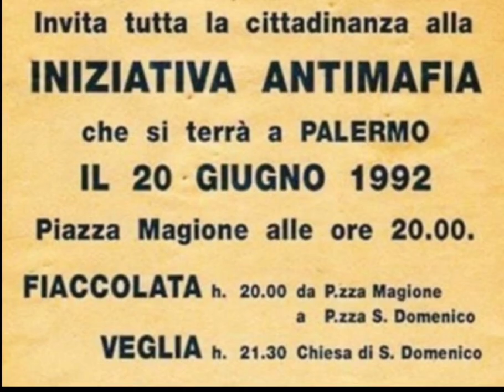20 giugno 1992 - Paolo Borsellino ricorda l’amico e collega GIOVANNI FALCONE